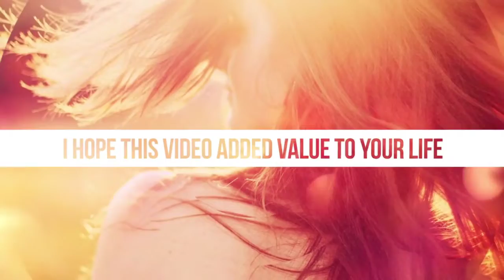15 Lessons: Healing Financial & Self Worth Wounds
2:00 #1: Money is a useful fiction; Seek true wealth
3:00 #2: Allow others to prove that your best interests are what they're capitalizing on
4:55 #3: Accept Reality: Most people only care about how you're profiting & benefiting them
5:37 #4: Understand what's out of your control; focus on what's within your control
6:14 #5: Lack of support = vulnerability
7:07 #6: Notice how people use power to empower & disempower others
7:31 #7: Allow others to prove they're seeking win-win solutions (similar to #2)
9:12 #8: Your worth has nothing to do with what people are willing to pay
10:35 #9: Some feel threatened by your achievements
12:05 #10: 'Get a job' one-size-fits-all advice may not fit you at all
14:08 #11: Financial weakness is preyed upon
15:16 #12: Work what works
16:26 #13: People pay for what they value; find those who value your offerings
17:58 #14: Your value can't be given or taken away; you're born with it
20:15 #15: Your financial struggles aren't bigger than others'
22:52  More about this this series on Vimeo:

FOR ALL MY VIMEO VIDEOS ON DEMAND

LET’S CONNECT!